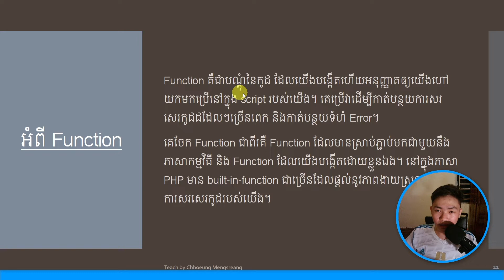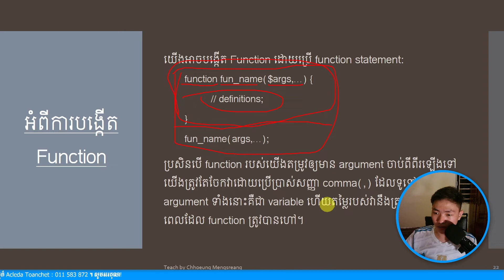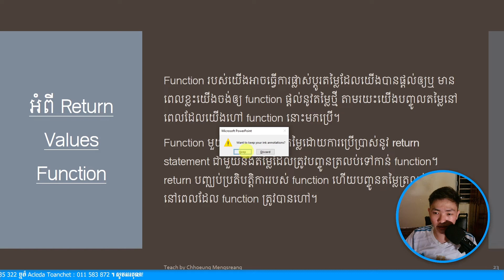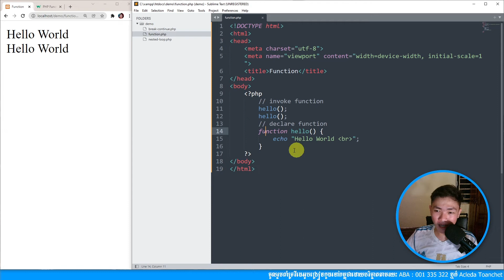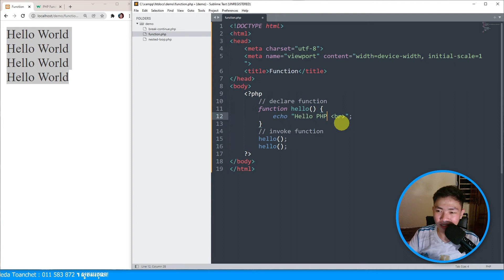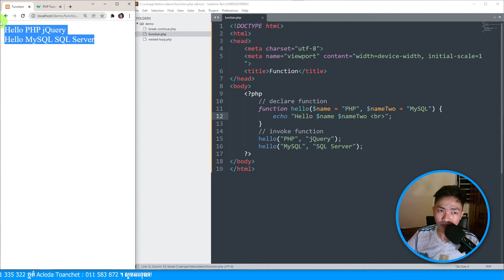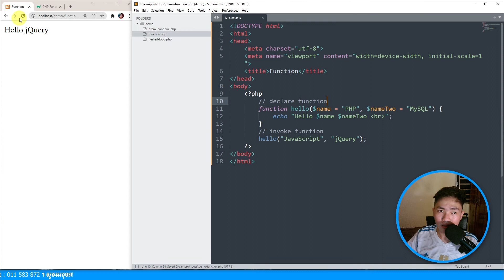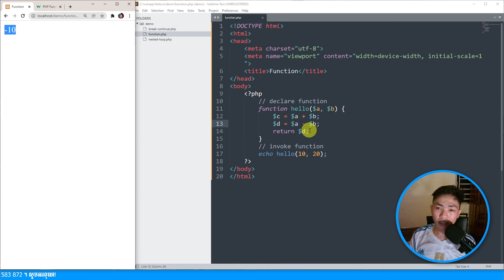Function in PHP | MengSreang Channel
👉Function គឺជាបណ្តុំនៃកូដ ដែលយើងបង្កើតហើយអនុញ្ញាតឲ្យយើងហៅយកមកប្រើនៅក្នុង script របស់យើង។ គេប្រើវាដើម្បីកាត់បន្ថយការសរសេរកូដដដែលៗច្រើនពេក និងកាត់បន្ថយទំហំ Error។

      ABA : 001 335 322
      Acleda Toanchet : 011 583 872